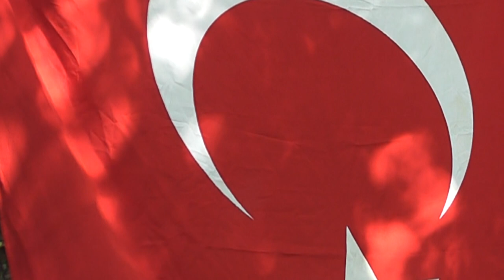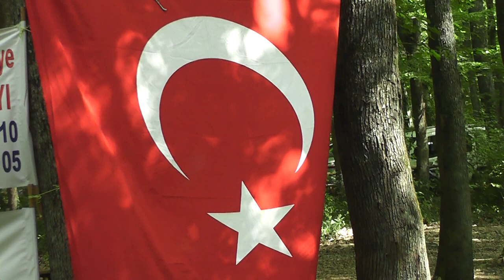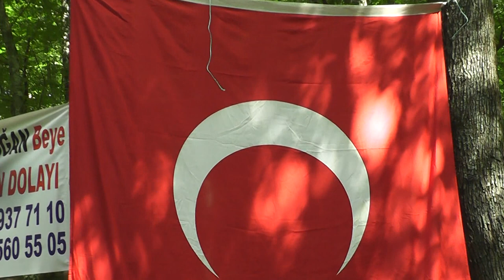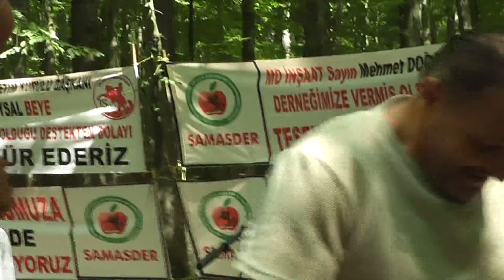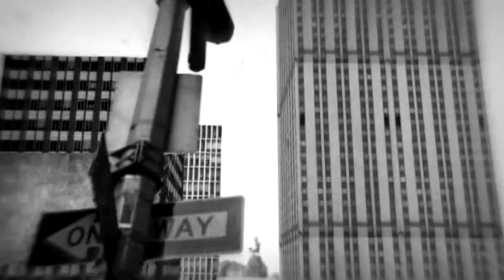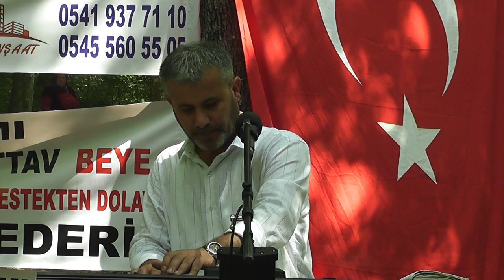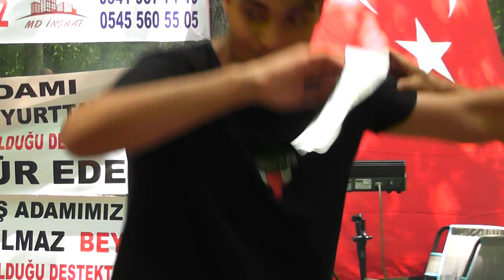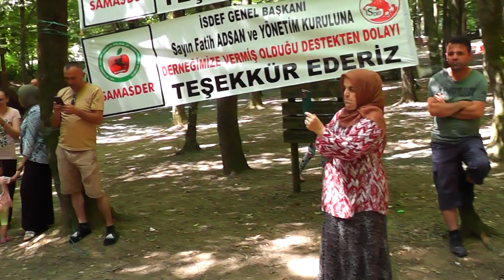Samasder Piknik 2 Kısım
Samsun Amasyalılar Derneği 13. Geleneksel Piknik Şöleni
Piknik yöresel günler dernek Kongreleri Köy yada özle etkinlikleriniz için Lütfen Ulaşın 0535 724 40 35
Bu bölümde açılış kuran tilaveti Başkan Burhan Erginer'in selamla konuşması ve Alparslan uzun konserini görebilirsiniz.